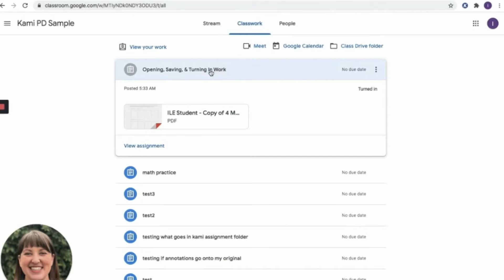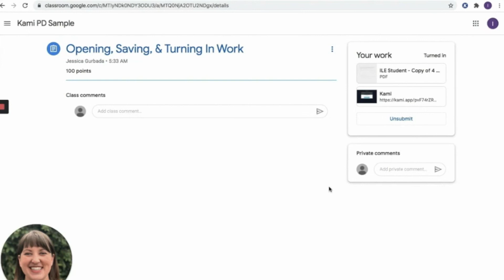Consejo de Tecnología Familar: Abrir, guardar y entregar una tarea en Kami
Kami es una herramienta de anotación y marcador de documentos en línea. En este consejo técnico familiar, veremos cómo completar las tareas de Kami en Google Classroom.